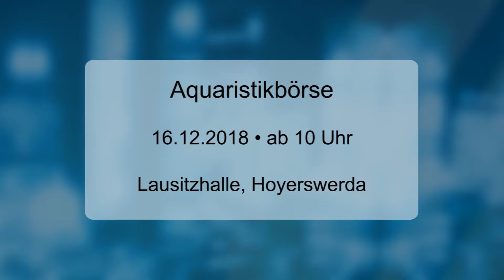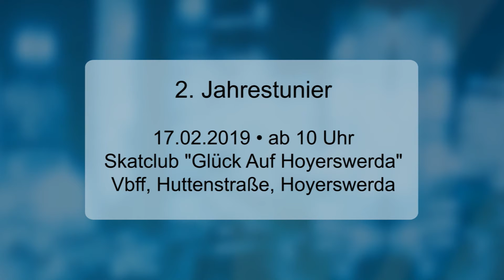Veranstaltungstipps für den 16./17.02.2019 - LAUSITZWELLE